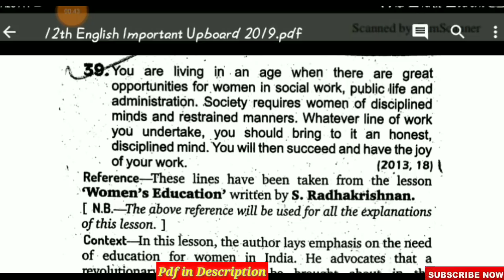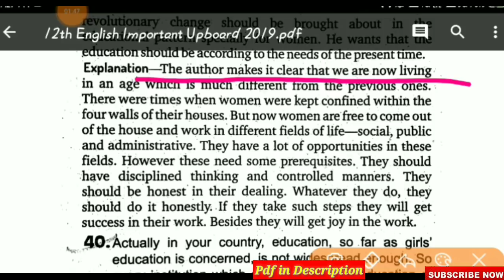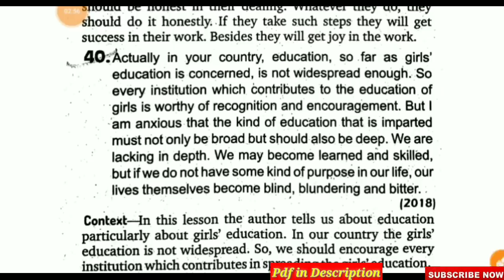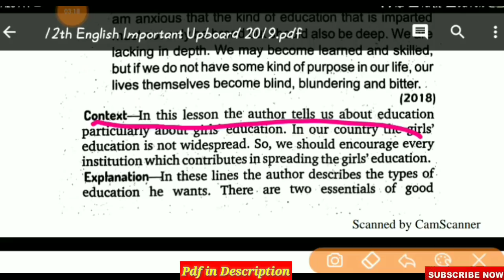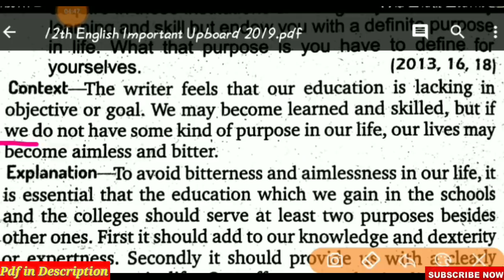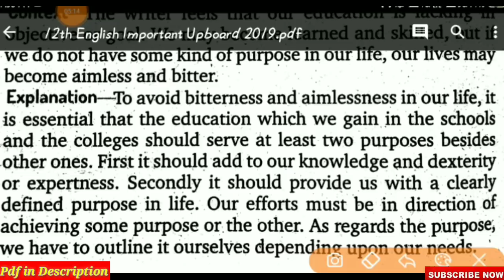12th English important question 2019/up board exam 2019/यूपीबोर्ड परीक्षा 2019/upboard pariksha 2019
यूपीबोर्ड 2019 12th English { Hindi Medium} important 2019 Download करने के लिए इस लिंक पर जाए

ignore Tags--